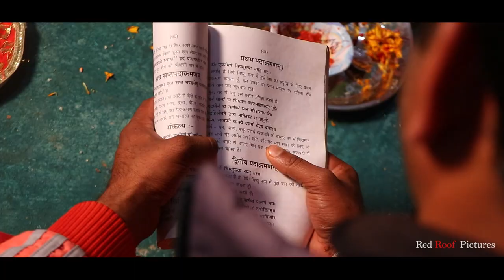Avinash & Sonia || Wedding Story || Red Roof Pictures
Avinash & Sonia wedding story.
A Film By -Suren Dakhriyal